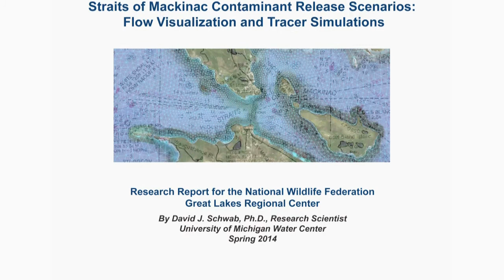Pipelines - GLN Quick Update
Twenty three million gallons of oil and natural gas surge through a sixty-one year old underwater pipeline below the Mackinac Bridge. The National Wildlife Federation commissioned a U of M study that says this would be the worst place in the Midwest for an oil spill because the current is strong and reverses itself every few days. Although the NWF strongly encourages a replacement of the pipeline, the proprietor, Enbridge Energy, claims that the pipes are safe and rigorously maintained.